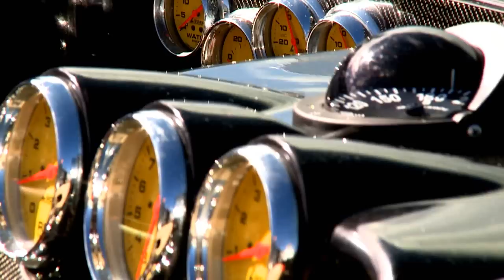Bergen Poker Run 2010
Bergen Poker Run 2010 teaser
testvideo på Bergen Poke Run teaser